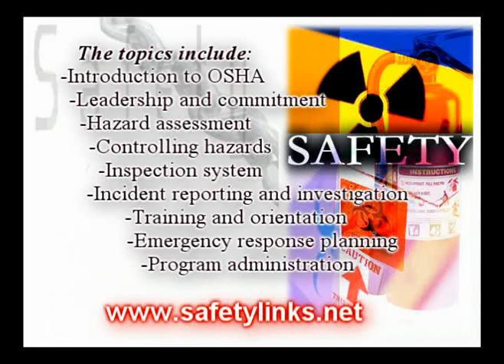Safety Fundamentals©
Our Innovative Safety Fundamentals course is designed to teach participants to develop and manage an effective safety management system within their own company. This course is the recommended starting point for any organization does not have, or needs to improve their safety management system.

The topics include:
Introduction to OSHA legislation
How to establish organizational leadership and commitment
How to conduct a comprehensive hazard assessment
How to control hazards
How to develop and implement an inspection system
How to develop and implement an incident reporting and investigation system
How to develop and implement a training and orientation program
How to develop and implement an emergency response plan
How to administer the overall safety system
Audit purpose and preparation